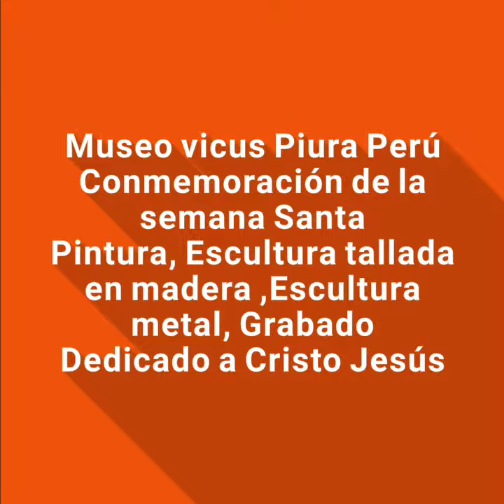Cristo Jesús Piura Perú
Exposición de Arte en Piura
Museo vicus Piura Perú
Nota cultural por Ramiro Priale